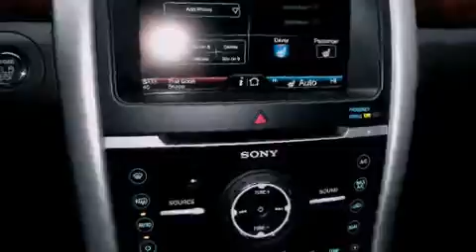2011 Ford Edge Limited in Ellisville, MO 63011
Bo Beuckman Ford
15675 Manchester Rd
in Ellisville, MO 63011

Familiarize yourself with the 2011 Ford Edge. It features a front-wheel-drive platform, an automatic transmission, and a 3.5 liter 6 cylinder engine. It includes heated seats, front and rear reading lights, a built-in garage door transmitter, a power seat, power door mirrors and heated door mirrors, reverse sensing system, remote keyless entry, and much more. Features such as automatic climate control and leather upholstery prove that economical transportation does not need to be sparsely equipped. Premium sound drives 12 speakers, providing you and your passengers a sensational audio experience. Ford ensures the safety and security of its passengers with equipment such as: dual front impact airbags, front SIDE impact airbags, traction control, brake assist, a panic alarm, and 4 wheel disc brakes with ABS. You'll see better when backing up thanks to rear park assist, which watches out for obstacles behind your vehicle. We pride ourselves in the quality that we offer on all of our vehicles. Please don't hesitate to give us a call.